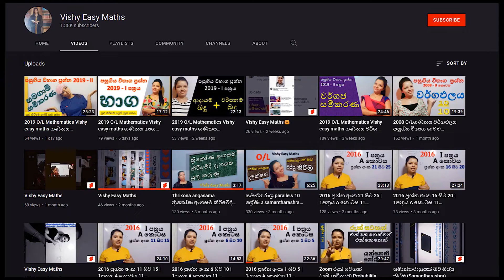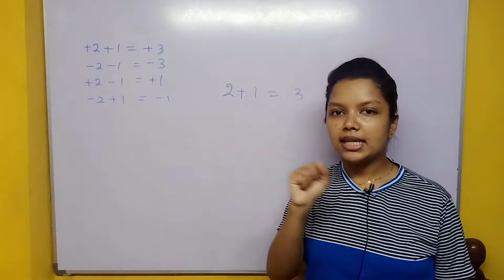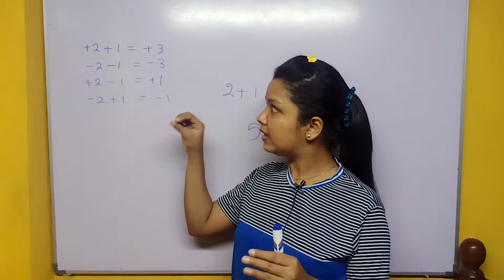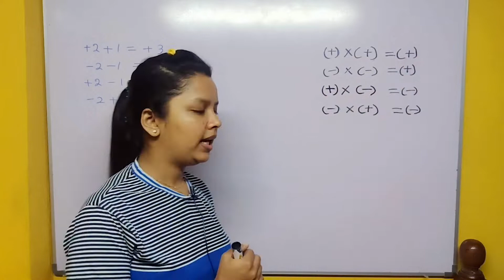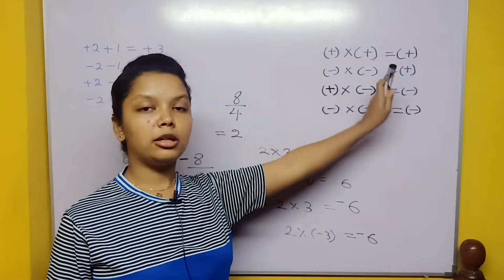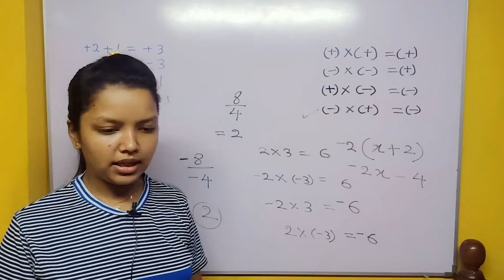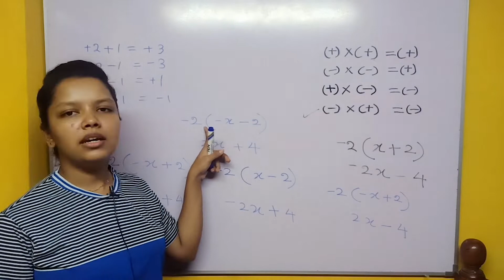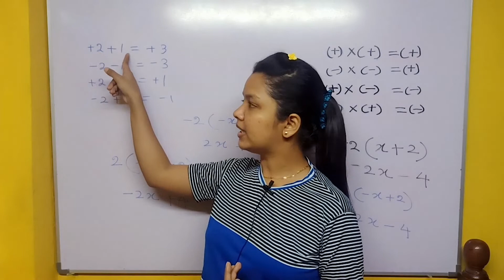ඕනෑම ගැටළුවකට නැතුවම බැරි vishy easy maths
6 වසර සිට 11 වසර දක්වා (සාමාන්‍ය පෙළ) දුලා පුතාලට අවශ්‍ය සියලුම ගණිත ගැටලු සම්පූර්ණ පැහැදිලි කිරීම් සහිතව සරලම ආකාරයට විසදීමට Vishyeasymaths සමග එකතු වන්න.